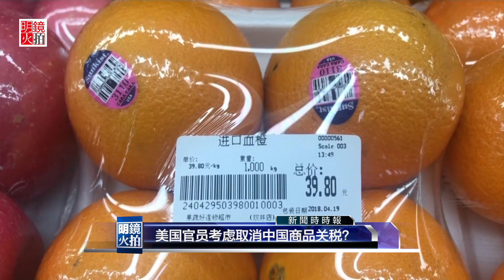新闻时时报 | 美国官员考虑取消中国商品关税？（20190117）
华尔街日报17日引述知情人士的话说，美国官员考虑取消中国进口商品关税，以稳定股市，并可鼓励北京当局在贸易谈判做出让步。
报导指出，美国财政部长梅努钦在内部讨论中提议，取消美方目前对价值2,500亿美元中国商品课征的部分惩罚性关税，或是所有惩罚性关税。

01：00 天下看北京（周二四）
03：00 澳洲看天下（周六）| 专栏节目**（周日）
09：00 明镜书刊（周六）| 留学生（周日）
10：00 纽约看天下（周一至周四）| 中国研究院（周五）
11：00 明镜编辑部（周一至周四）| 芝加哥看天下（周六）| 伦敦看天下（周日）
13：00 人文历史节目***（周六）| 文革史记（周日）
15：00 南央讲故事（周日）
15：30 大事小评（周五）
17：00 明镜焦点/明镜连线
21：00 华盛顿看天下
22：00 台北看天下
23：00 财经全观察（周一二四五）
不定时：点点今天事（每日）
**专栏包括：刘仲敬思想，寻找大饥荒、慢山微语、巴黎艺术
***历史包括：历史明镜、友渔读书、人生之中、网言网事

03：00 生活在海外（周二五六）
04：00 世界新闻
05：00 中国新闻
06：00 今日华尔街
07：00 全球新闻连报（每日）
14：00 华尔街电视新闻
15：00 美洲新闻
16：00 中国新闻2
18：00 今日华尔街2
19：00 全球新闻连报2（每日）